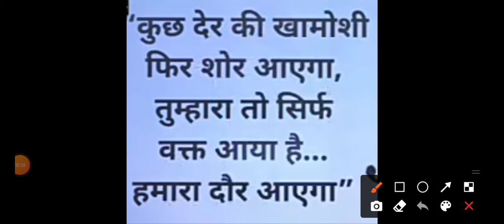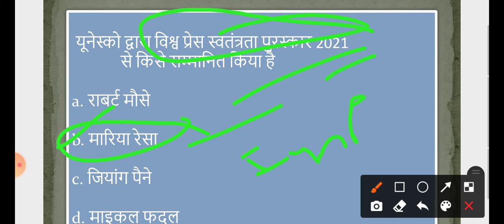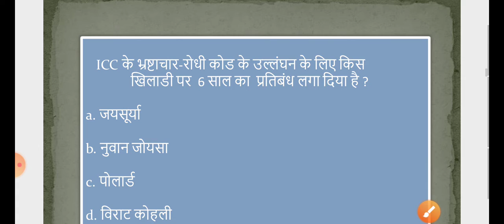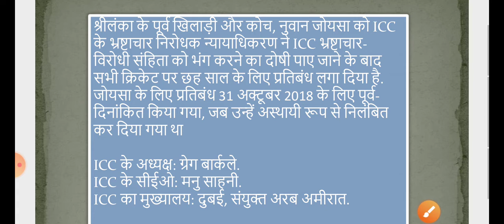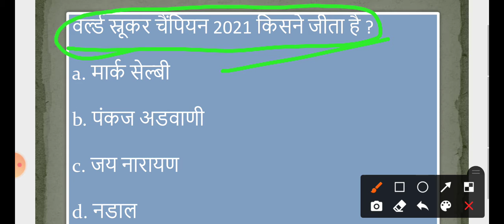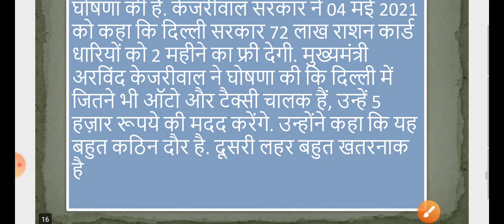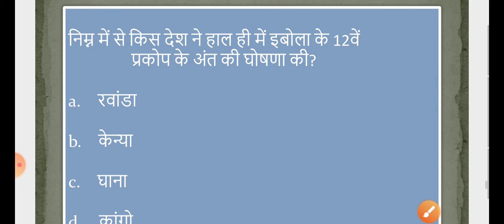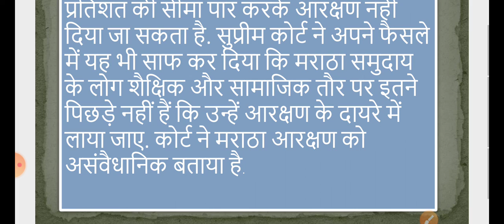daily current affairs & news|| all comptetive exam// today current affairs